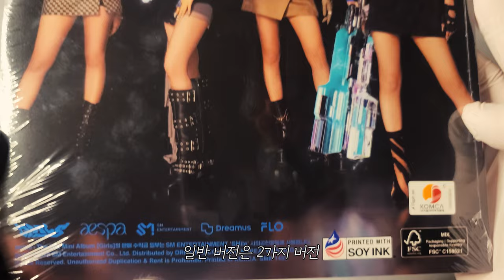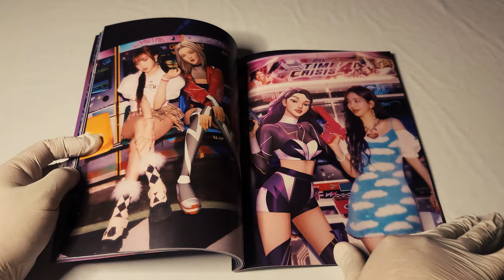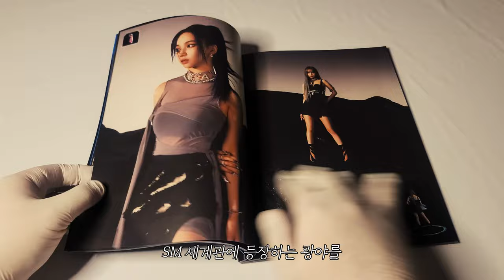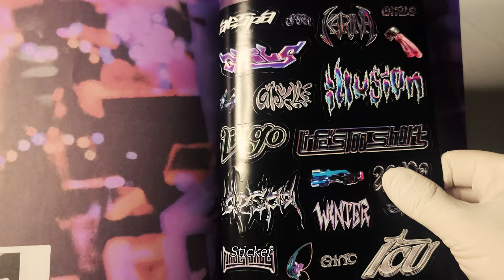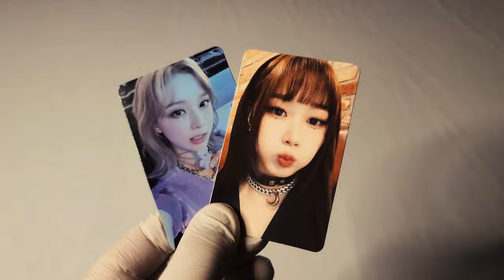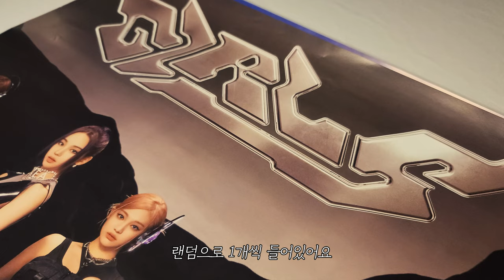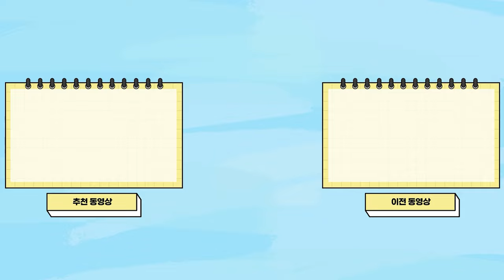🕹 에스파 aespa 미니 앨범│Girls│앨범 언박싱 🕹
에스파
미니 앨범

발매일
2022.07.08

수록곡
1. Girls
2. 도깨비불 (Illusion)
3. Lingo
4. Life's Too Short
5. ICU (쉬어가도 돼)
6. Life's Too Short (English Ver.)